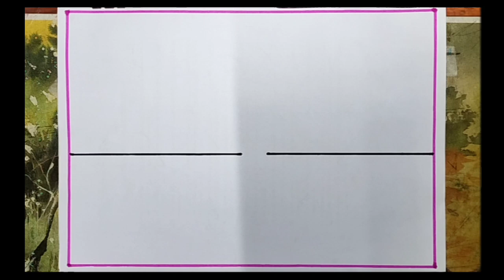Village Life Drawing 🌲❤️🏠 Village Scenery Painting 🌲🌳New Prakrutik Drishya Drawing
Hello Friends: Ami Ai Channel A Notun Notun Drawing Video Daily Upload Kori, Amar Video Gulo Jodi Tomader valo Lage Tahole Abossoi Channel Ti Subscribe Kore Bell Icon A Click Kore Rakhben, Ta Hole Ami Jokhoni Kono Natun Video Upload Karbo Sabar Age Video Ti Apnar Kache Pouche jabe

Your Query :

1. How to Draw
2. Drawing
3. Village scenery drawing Easy
4  River drawing
5. Drawing acadmey
6. How to draw Village
7. সুন্দর গ্রামের দৃশ্য আঁকার সহজ উপায়
8. Easy Beautiful Village Scenery Drawing
9. গ্রামের দৃশ্য আঁকা
10. How to Draw Beautiful Village Scenery with Pencil
11. Easy Beautiful Village Scenery Drawing
12. Village scenery drawing
13. Natural scenery drawing
14. Beautiful scenery drawing Easy
15. ইজি সিনারি ড্রয়িং
16. Beautiful village scenery
17. School drawing
18. Sofia ka
19. Gramer Drisso Art
20. House of Scenery
21. Nature Scenery
22. Painting
23. Ghar drawing
24. Chobi aka dikhao
25. Prakriti disha
26. Ghar ki drawing
27. home drawing
28. Chitrkla
29. Chitrakala
30. Chitra
31. Simple drawing
32. Easy drawing

____________ Music Credit ____________

Divergence by Filo Starquez